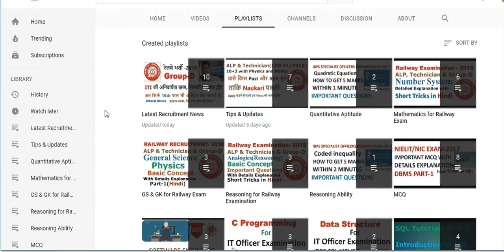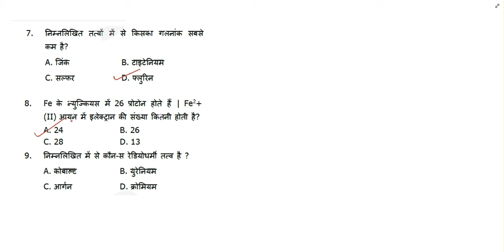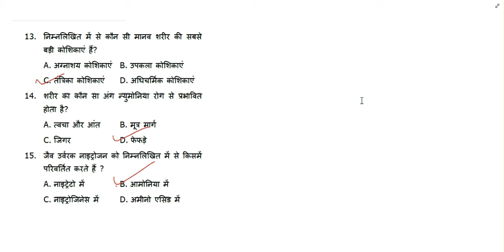General Science(GS) for RRB Railway Exam: ALP, Technician & Group-D Part-2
Important Questions from Science for ALP\Technician & Group-D exam 2018.